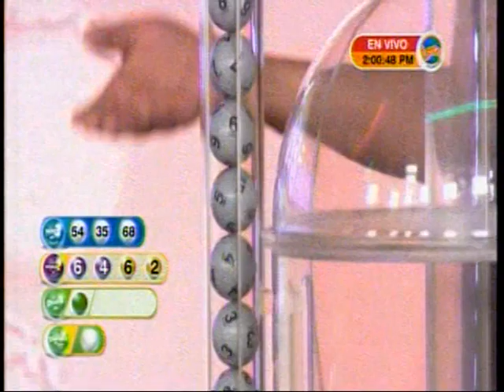Sorteo LOTO 2:00 p.m. 10 de febrero del 2018